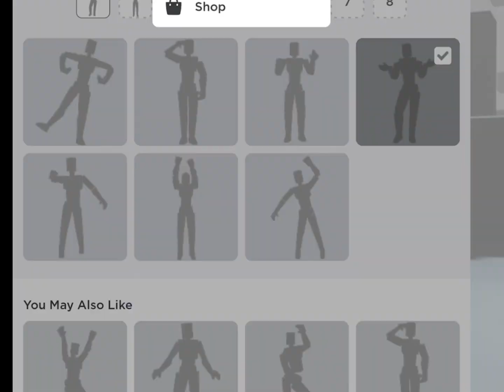My sis made mh avatar